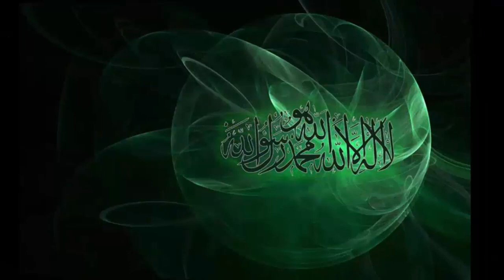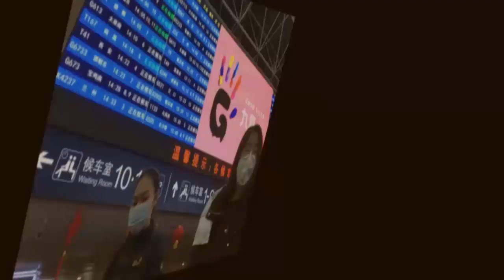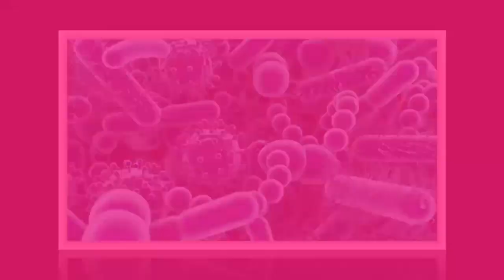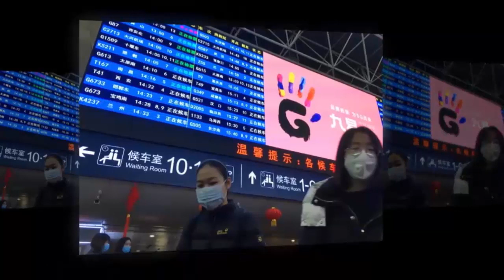Coronavirus kya hai aur kaise failta hai | Coronavirus kaha se aaya hai | Coronavirs in Urdu /Hindi